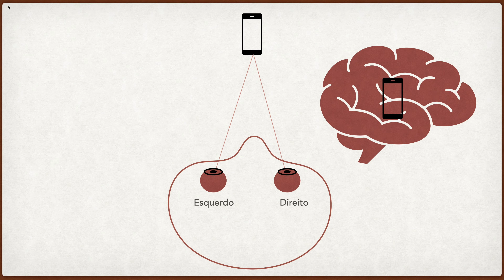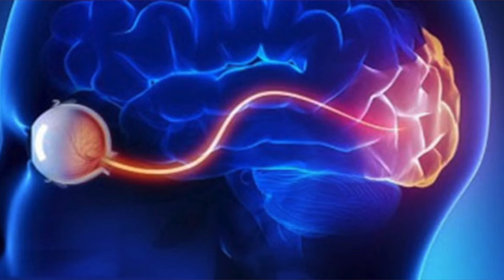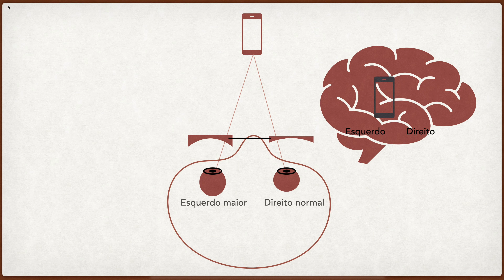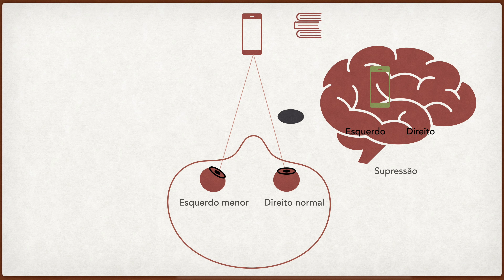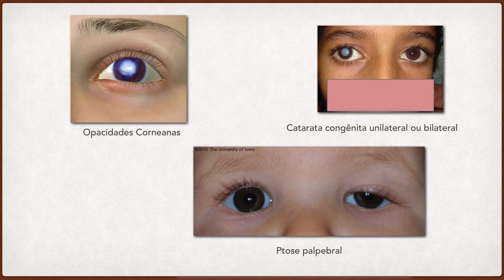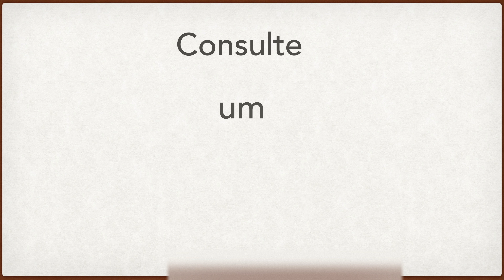O que é Ambliopia?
Vídeo educativo tratando do tema Ambliopia, importante problema visual que causa grande impacto no desenvolvimento visual da criança e com consequências na vida adulta. Falamos sobre causas , tratamento e prevenção.